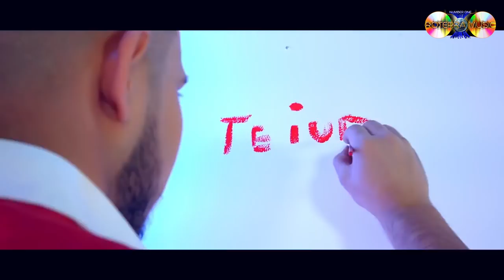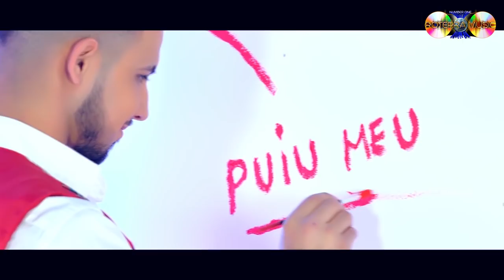Super Colaj Party ♫ Manele Video Hits